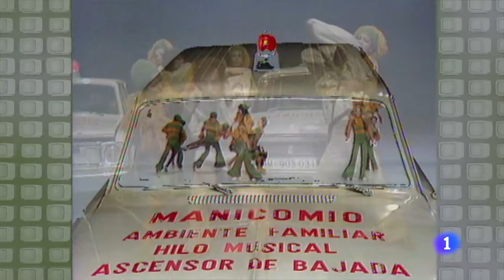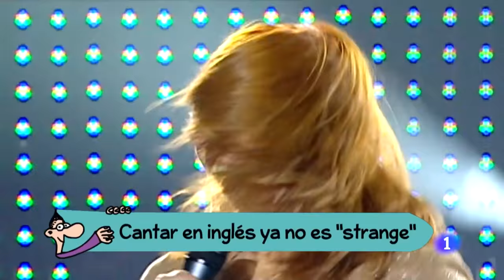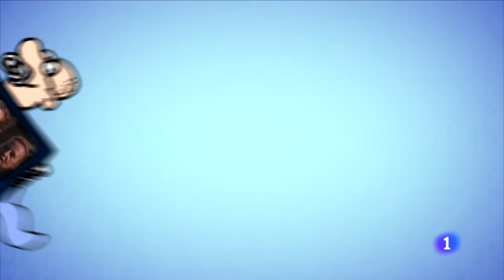LA ÚLTIMA NOCHE | Viaje al centro de la tele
Momentos especiales y mágicos en un recorrido por las celebraciones de fin de año de TVE a lo largo de su historia a través del archivo.